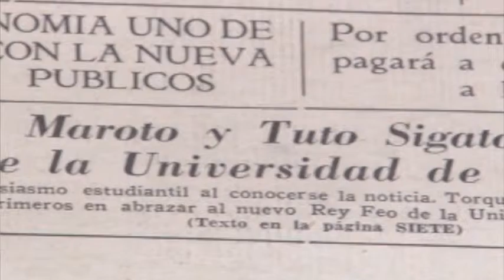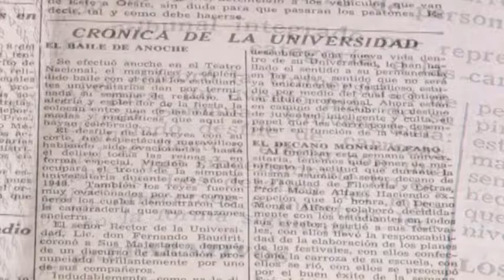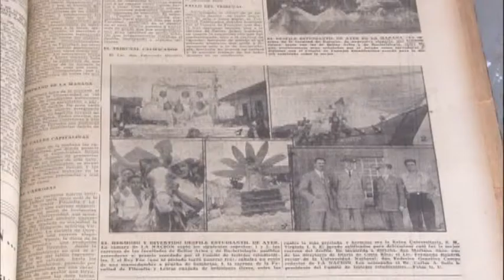Favoritos del 2015: Historia Semana U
En la última semana de abril, todos los años se celebra la tradicional Semana U: los estudiantes disfrutan de conciertos, ferias artesanales y diversas actividades recreativas. ¿Pero saben realmente los estudiantes la historia que hay detrás de esta celebración?